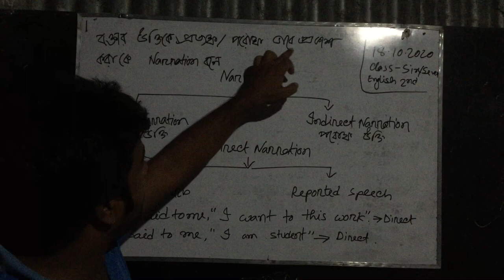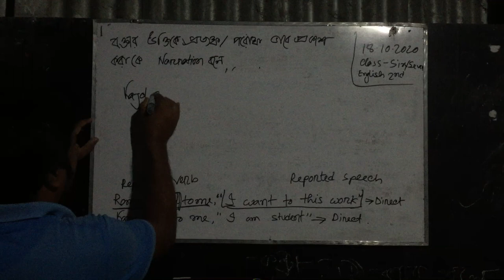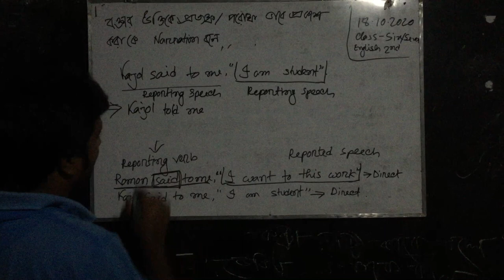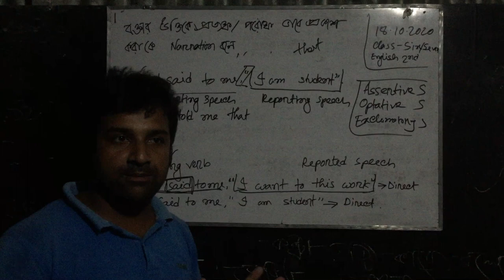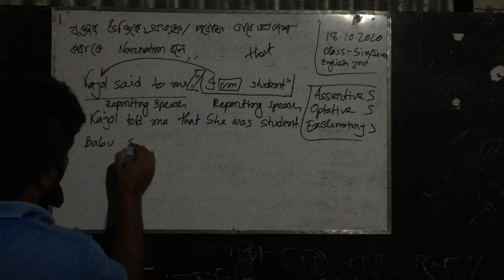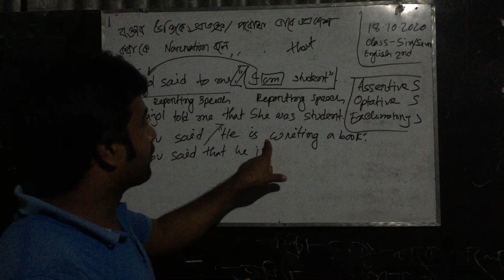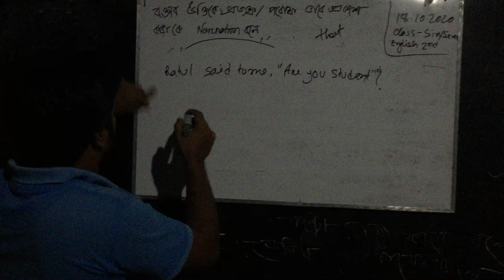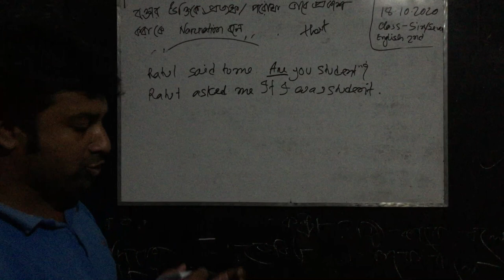Shahin Reza,class 6/7,english 2nd